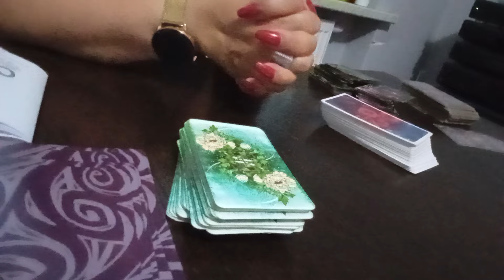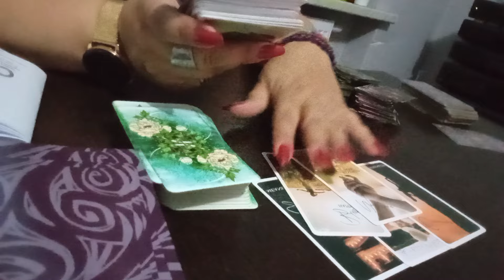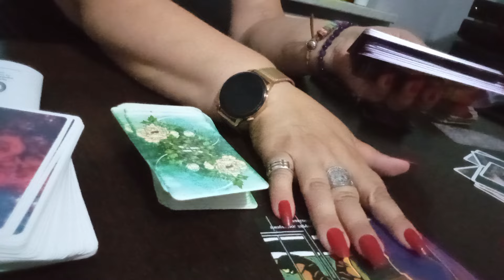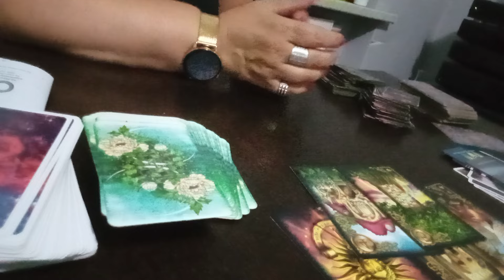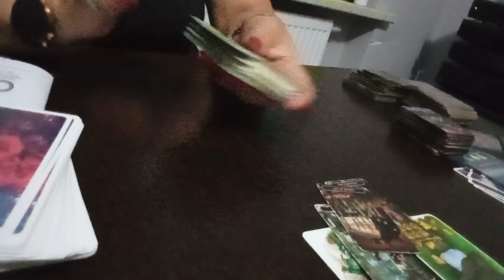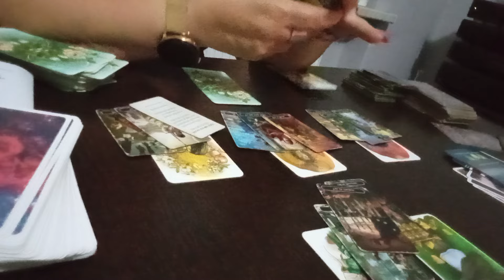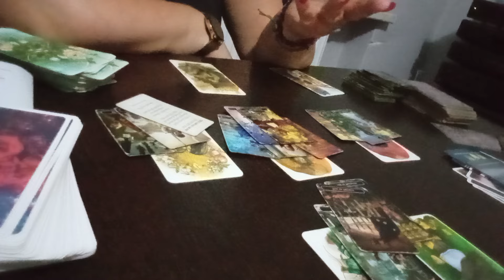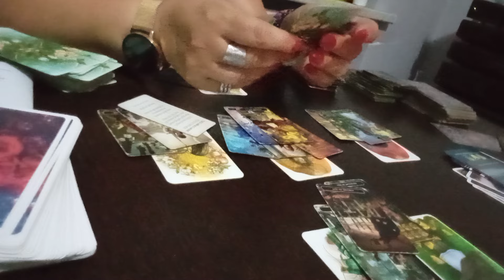DLACZEGO ON/ONA SIĘ NIE ODZYWA???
ZAPRASZAM ☺️😘